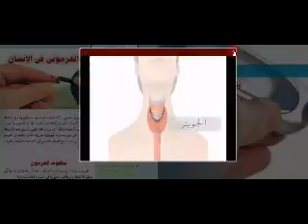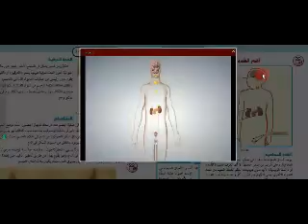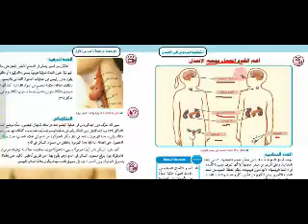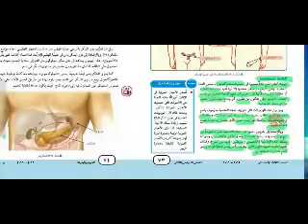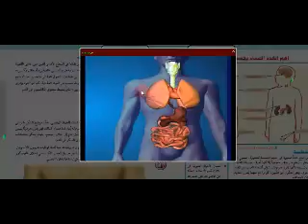الهرمونات علوم للصف الثالث الاعدادي أ محمد محمود